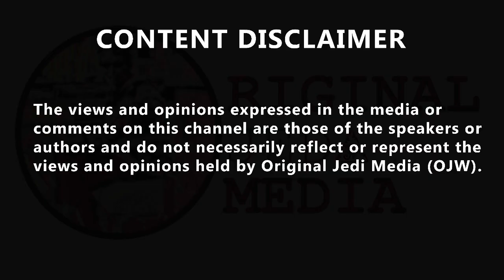James O'Brien's responds to Boris Johnson's lockdown speech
James O'Brien's responds to Boris Johnson's lockdown speech. James O'Brien denied claims the government have a sinister plan in their handling of coronavirus - insisting it's very clear they don't have a plan at all. During a 13-minute speech last night, the Prime Minister insisted now is not the right time to lift the coronavirus lockdown and unveiled the first measures to ease the guidelines. James pointed out elements of his broadcast that left people more confused than before. Speaking on his show, James said: "They haven't got a clue what to do. "They could have got a handle on it, but the Prime Minister went on holiday. They could have acted faster and more convincingly, but it would probably have involved having to copy Germany - and can you imagine this government saying the best thing we could do at this moment is to copy Germany? "We find ourselves today finding out from Boris Johnson last night that we should go back to work today, finding out from Dominic Raab an hour ago that it isn't supposed to kick in until Wednesday. "One person from your household can meet one person from another household in the park, but not in the garden. You can meet one parent, but not the other parent. You can hang out with them two metres apart, but not play golf with them. "It is absolutely staggering. And I don't believe that the reason is sinister. Unless you consider abject chaos, confusion and disingenuousness sinister. But it's not as sinister as a secret plan. "There is no secret plan. How do we know that? Because there is clearly no plan at all."